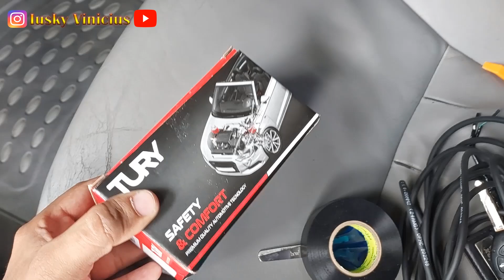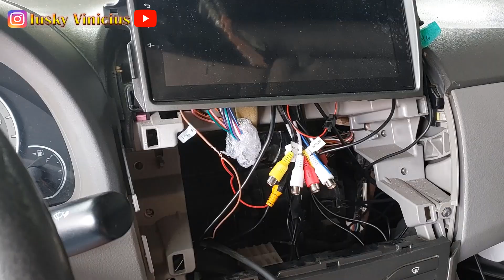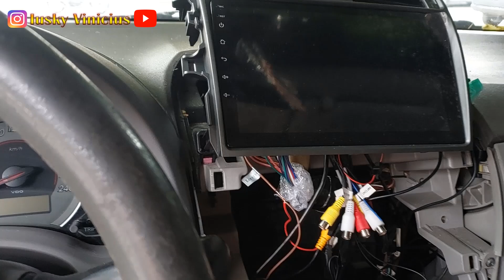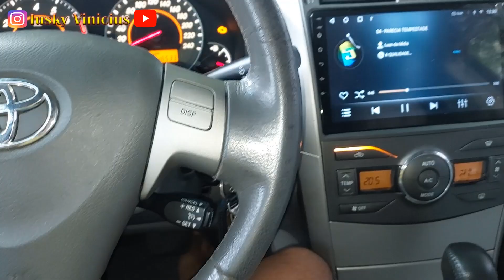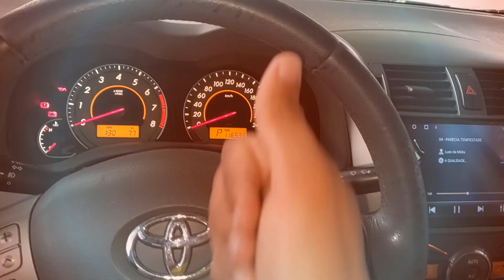INSTALANDO MÓDULO TURY DO COROLLA XEI G10 2009 A 2014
Neste vídeo apresento os procedimentos para instalar o modulo de automatização de vidros da marca tury no corolla g10 modelo de 2010 a 2014. Funções do módulo: baixar o retrovisor ao acionar a macha ré, fechar todos os vidros ao travar o carro, abrir todos os vidros pelo controle do alarme. Tury Park 5.4.3AG